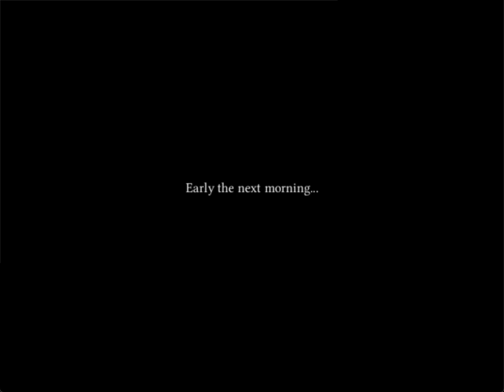Broken Sword Shadow Of The Templars Part 16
Join me as i make an even bigger idiot of myself than i normally do as i attempt to complete this classic point and click game.  Not a style i play or really get along with so this one is going to push me to try much harder than i normally do.

Expect mistakes, screw ups, swearing and probably a few tantrums as i get lost, confused and frustrated.  all in the name of casual fun.